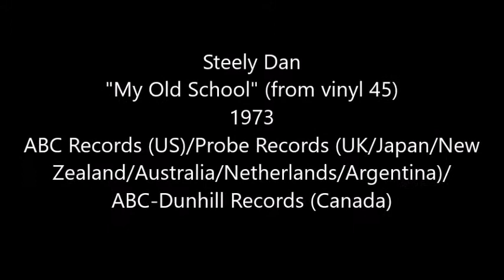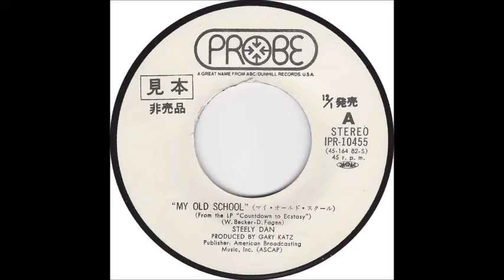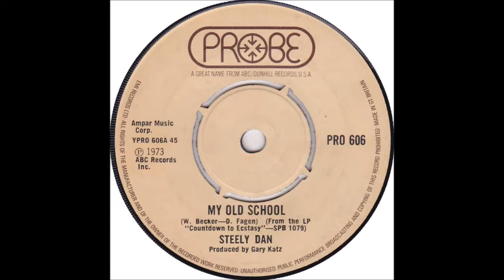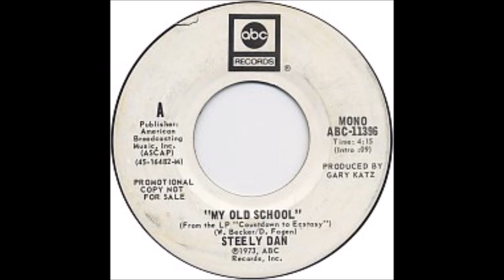Steely Dan - My Old School (from vinyl 45) (1973)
Throughout their 28 year career (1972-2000), Donald Fagen and the late Walter Becker, better known as Steely Dan, released three Top 10 hits ("Do It Again", "Rikki Don't Lose That Number", "Hey Nineteen"), three Top 20 hits ("Peg", "Reelin' In The Years", "Deacon Blues"), three Top 30 hits ("Josie","FM (No Static At All)", "Time Out Of Mind"), one Top 40 hit ("Black Friday"), and five charted singles.

Their combination of jazz and rock made Steely Dan one of the most popular bands throughout the 70's. After the band disbanded in 1981, Fagen embarked on a solo career starting with 1982's "The Nightfly", and the Top 40 single, "I.G.Y. (What a Beautiful World)".

"My Old School", released in 1973, was the second single off the band's second album, "Countdown To Ecstasy".  It became a minor hit (still playing on Classic Rock stations), peaking at #63 on the Billboard Hot 100 and #56 on the Cash Box Top 100.

This is the single 45 version.